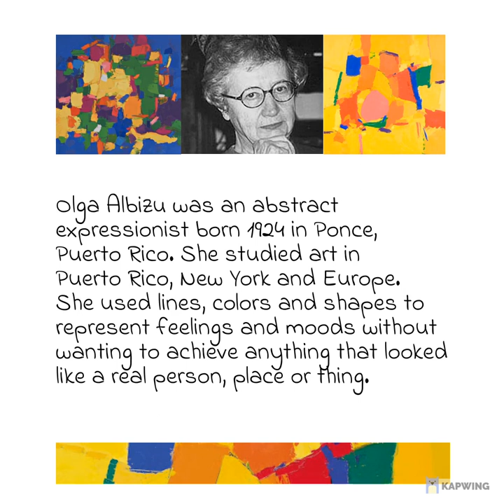Olga Albizu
Abstract Expressionist